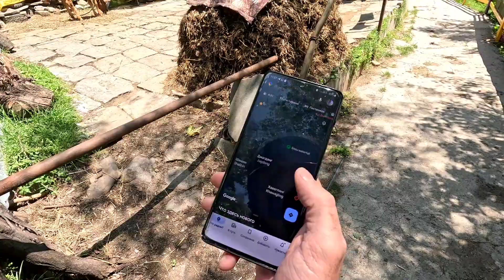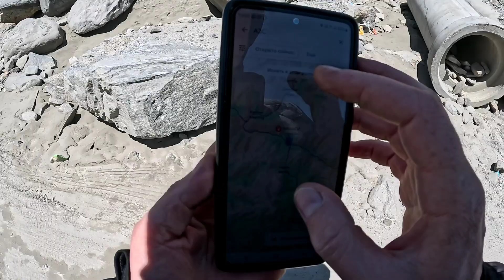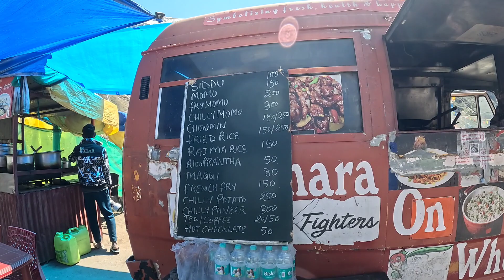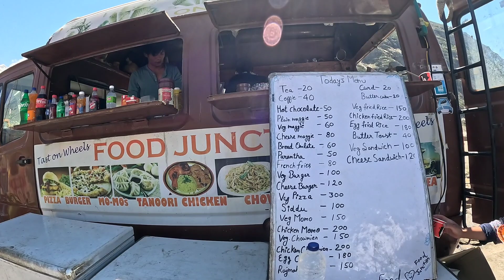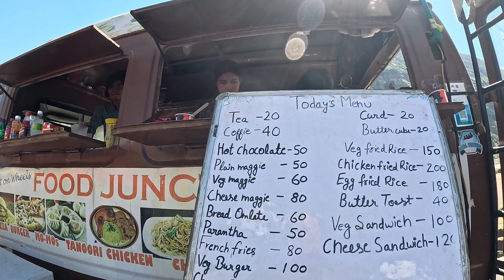13.Из Манали на Водопад Sissu, Himachal Pradesh. Atal Tunnel, Burwa. Шикарные виды. Гималаи. Дорога.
🙏Поддержать:

ТОН: UQD1t39dVStuO2DS152MUEiizrIX_uzbTjx9fCxbtmfXJQey

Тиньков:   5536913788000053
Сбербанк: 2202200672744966